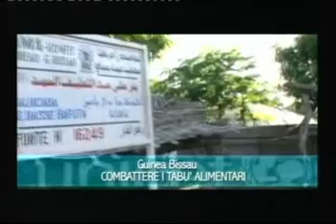Antonio Gargaruti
Avvocato Antonio Gargarulo presidente  provinciale UNICEF FR